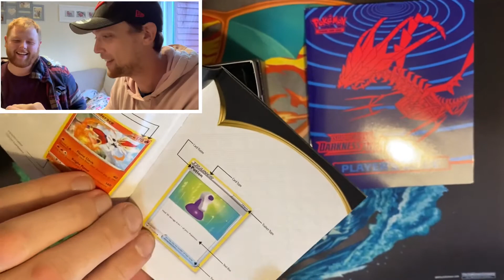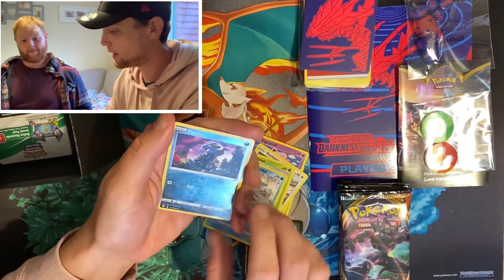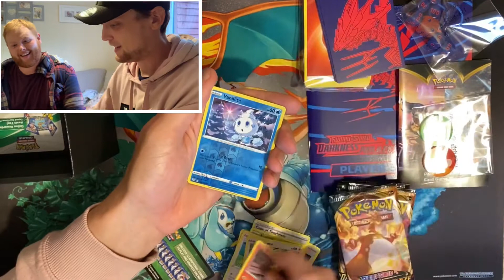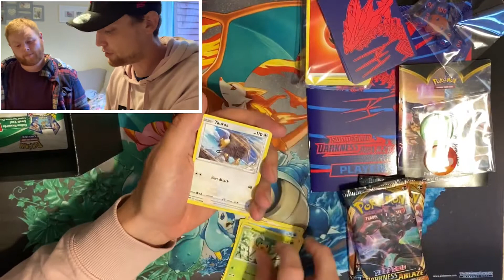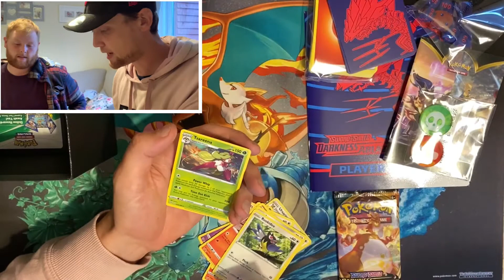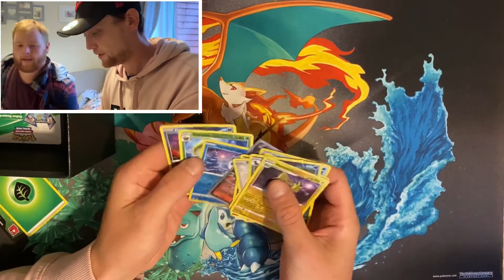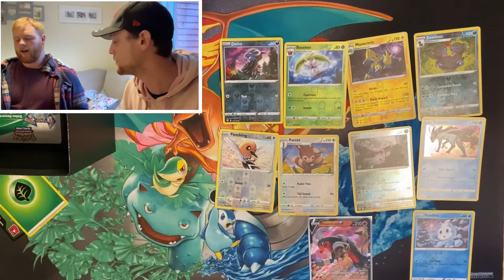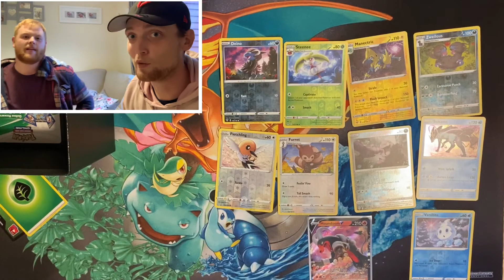POKEMON DARKNESS ABLAZE ELITE TRAINER BOX ! Are they WORTH it!???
In this video we open a Darkness ablaze elite trainer Box! We want to know and to let you know “ are they worth it”!?